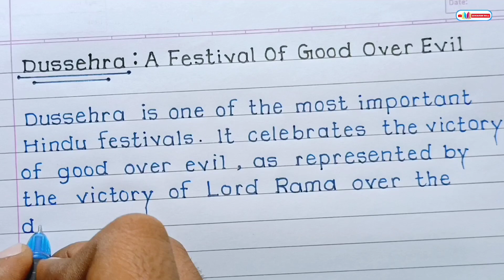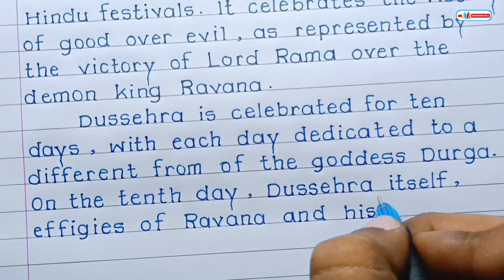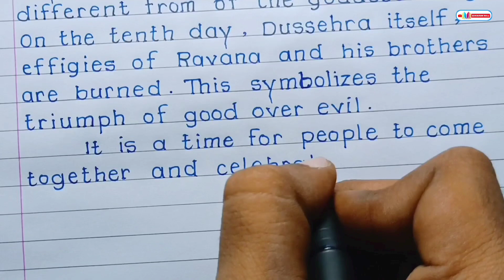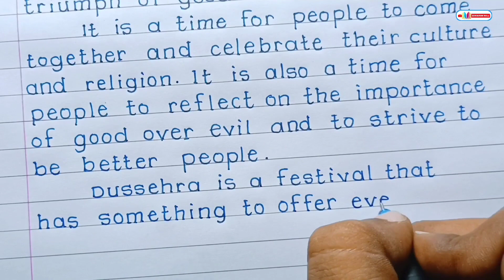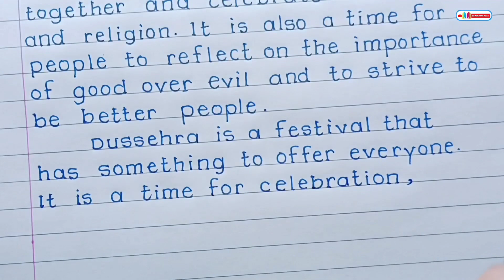Short Essay On Dussehra In English|| Best Essay On Dussehra In English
Short Essay On Dussehra In English|| Best Essay On Dussehra In English|| Essay On Dussehra